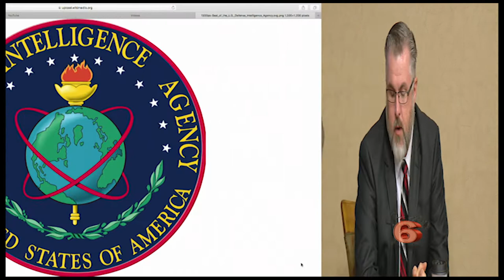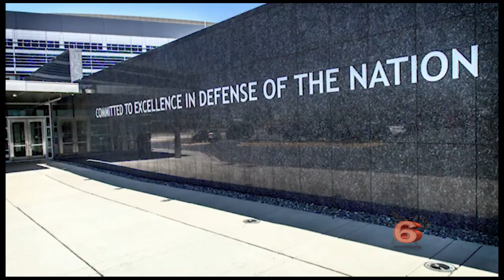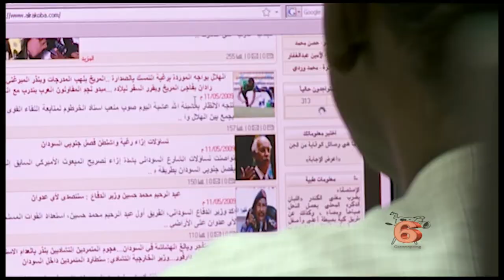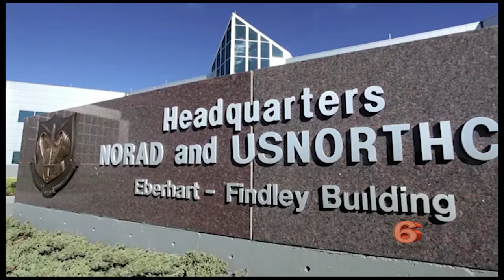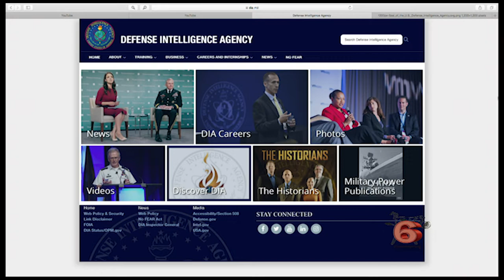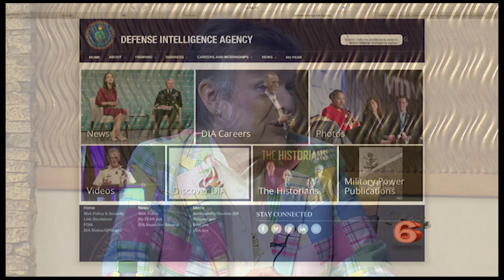VIM 08/09/2019 History of the Defense Intelligence Agency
Host: Susan Gerhard
Guest: Greg Elder